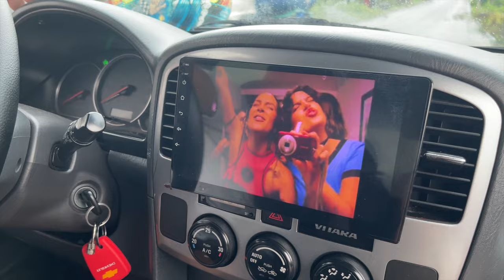Un break antes de mis exámenes finales🌊🐚💗